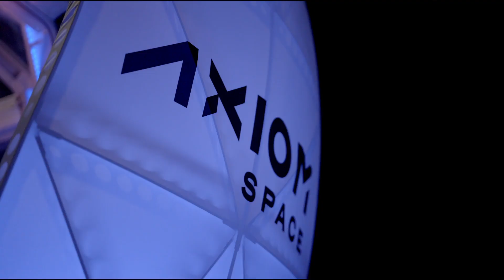Peggy Whitson, Ax-4 Commander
Representing the United States, meet Ax4 Commander Peggy Whitson.

Axiom Space is building the world’s first commercial space station – Axiom Station. Serving as a cornerstone for sustained human presence in space, this next-generation orbital platform fosters groundbreaking innovation and research in microgravity, and cultivates the vibrant, global space economy of tomorrow. Today, driven by the vision of leading humanity's journey off planet, Axiom Space is the principal provider of commercial human spaceflight services to the International Space Station and developer of advanced spacesuits for the Moon and low-Earth orbit. Axiom Space is building era-defining space infrastructure that will empower our civilization to transcend Earth for the benefit of every human, everywhere.